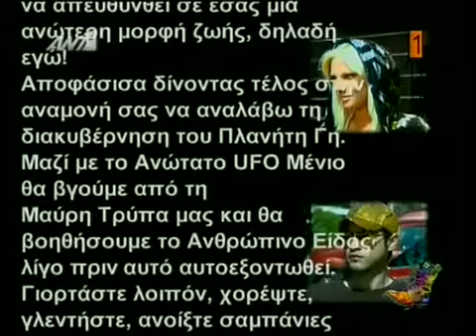Ράδιο αρβύλα - Διάγγελμα Τζούλιας